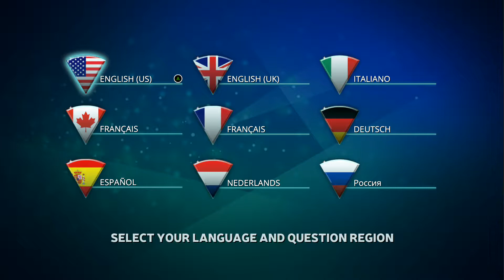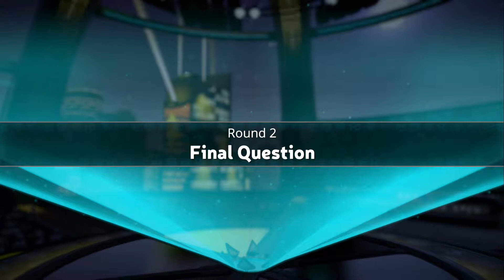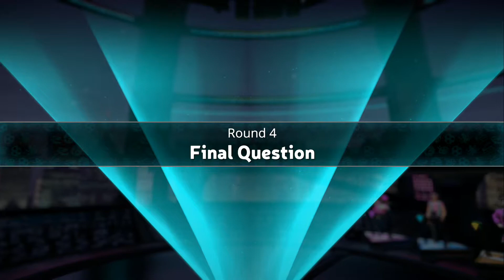Let's Play Trivial Pursuit #1: The Start of an Era HD